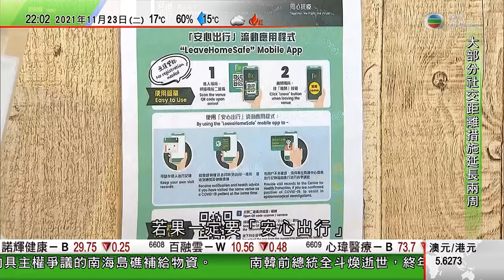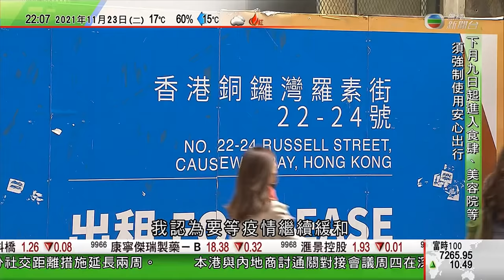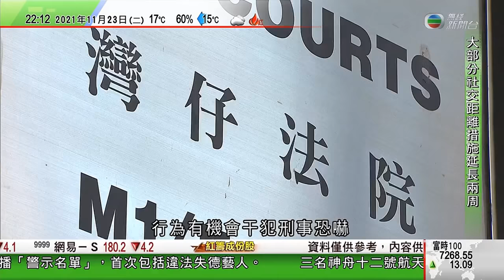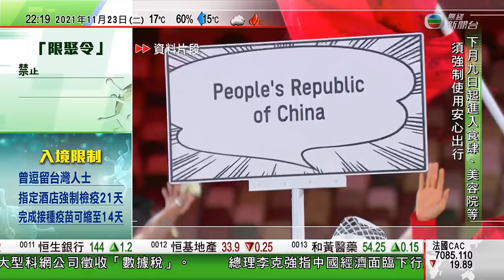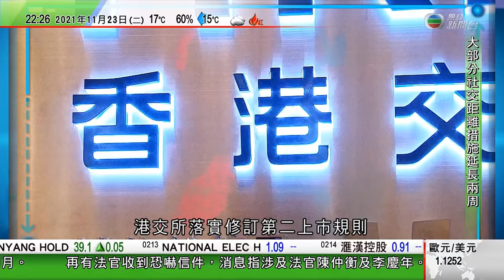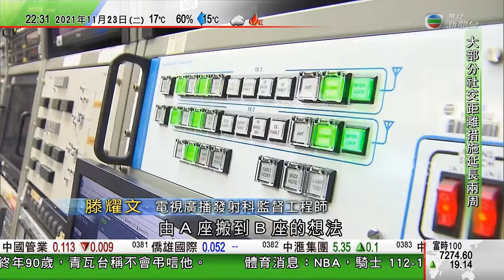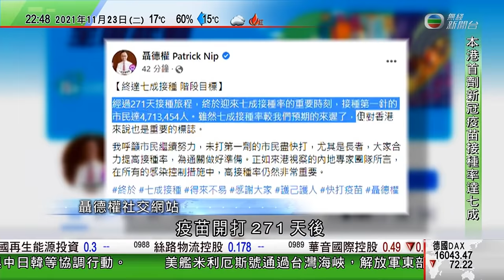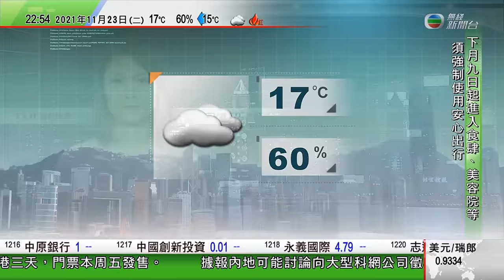無綫10:00一小時新聞 TVB NEWS｜2021年11月23日｜李克強指中國經濟面臨下行壓力｜內地網絡主播警示名單納入劣跡藝人｜美國將聯同多個主要耗油國釋放石油儲備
12:46 美國將聯同多個主要耗油國釋放石油儲備 油價倒升1%
13:52 李克強指中國經濟面臨下行壓力 改革開放方面須落功夫
25:27 內地網絡主播警示名單納入劣跡藝人 防止轉移陣地復出

相關影片:
1. 無綫00:30 新聞報道 TVB News｜2021年11月22日｜拜登向支持者重申擬競逐連任 未能釋除民主黨內對其健康疑慮｜台灣稱有9架解放軍軍機飛近 進入西南防空識別區｜有團體舉辦濟公文化節
2. 無綫7:30 一小時新聞 TVB News｜習近平宣布中國與東盟建全面戰略夥伴關係 ｜美日澳等五國菲律賓海舉行聯合軍演 ｜中國將與立陶宛外交關係降級 ｜2021年11月22日｜TVB News
3. 無綫00:30 新聞報道 TVB News｜2021年11月23日｜國際智庫將美國列民主倒退名單｜香港通脹回升上月綜合消費物價指數按年升1.7%｜調查指今年婚宴平均開支按年跌近兩成